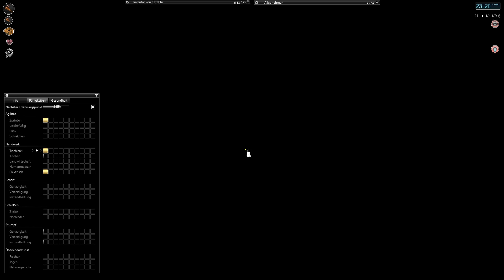Project Zomboid - S01 #06 - Lesen bildet und macht besser!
►TWITTER ►FRAGT DAS KANINCHEN: ask.fm/MrKataPhi

Project Zomboid ist ein open-end Zombie-Survival Spiel. Es dreht sich um eine simple Frage: Wie wirst du sterben?

In den Städten von Muldraugh und West Point muss man als Überlebender Häuser plündern, Verteidungen aufbauen und alles tun, um irgendwie das Unausweichliche Tag für Tag hinauszuzögern: Den Tod.
Niemand wir kommen um dich zu retten. Es liegt einzig und allein bei dir:
Nimm alles was du kriegen kannst, versuch die Zombies mit Wällen und Barrikaden abzuhalten und bau Nahrung an und lerne neue Fertigkeiten, um der endlosen Horde Zombies möglichst lange entgegenzutreten.